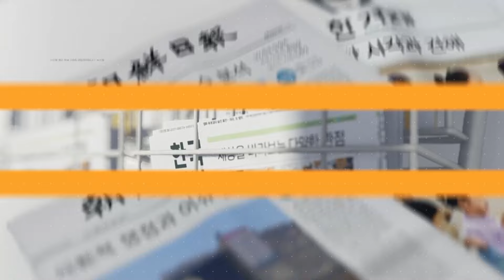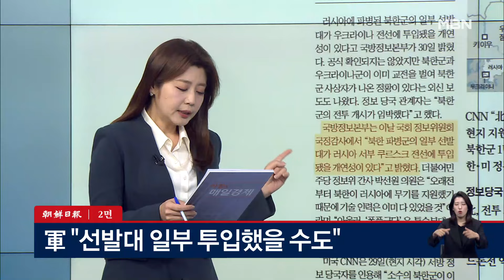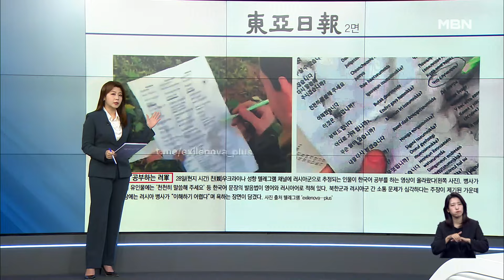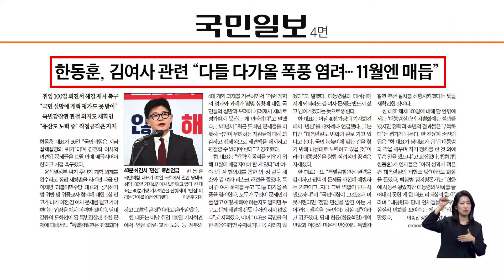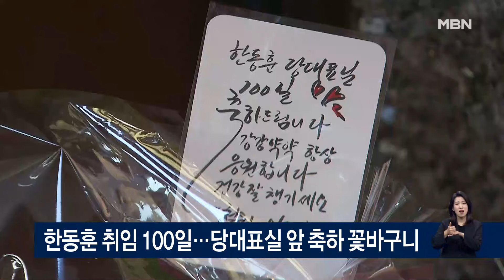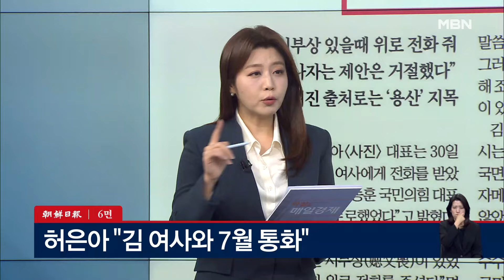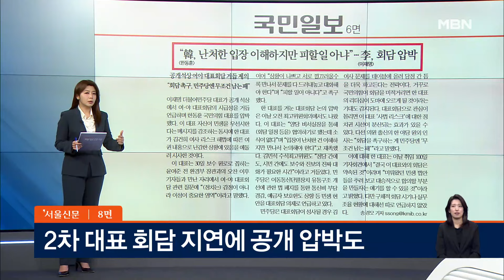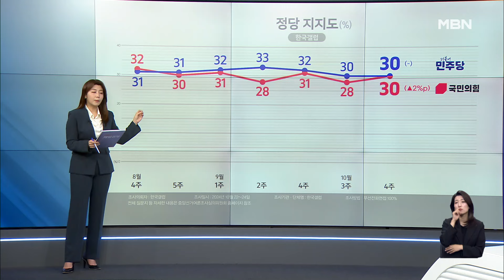아침&매일경제 [다시보기] 체코, 한국과 원전 계약 '일시보류' 外 - 2024.10.31 방송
체코, 한국과 원전 계약 '일시보류' 外 00:14
북한, 한미 SCM 직후 동해상 탄도미사일 발사 06:58
원팀·쇄신 외친 한동훈 "김건희 여사 문제 11월 내 매듭" 24:58
허은아 "김건희 여사, 한동훈에 불만·언짢음 있어" 41:49
'외연 확장 행보' 이재명, 한동훈에 대표회담 촉구 48:20